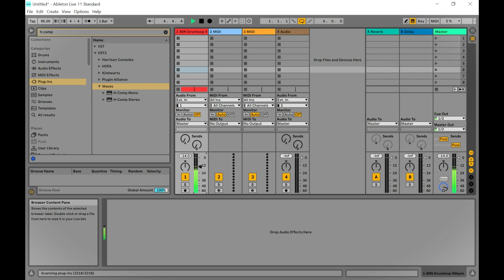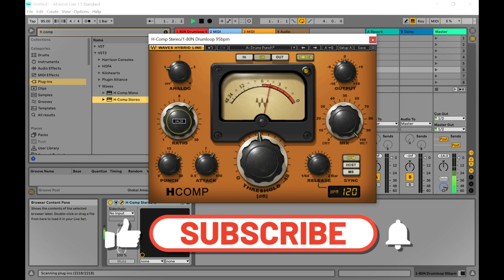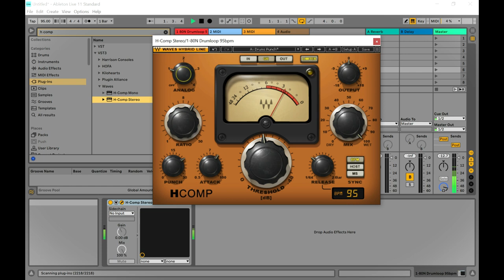H-Compressor - Vintage Compression VST/Plugin by Waves Audio (Limited-Time 4FREE)